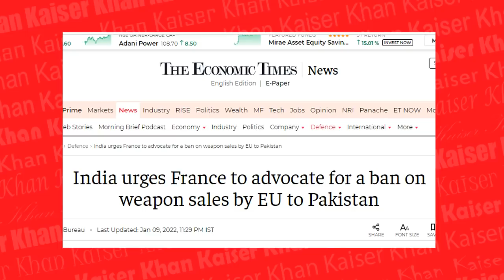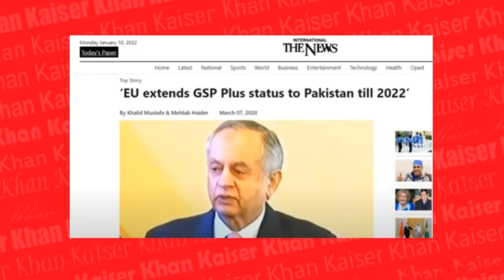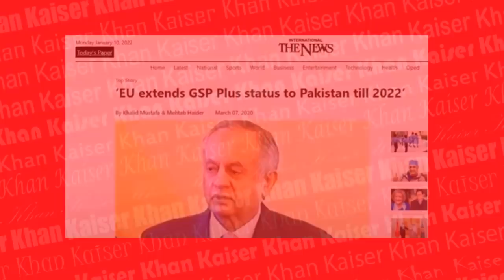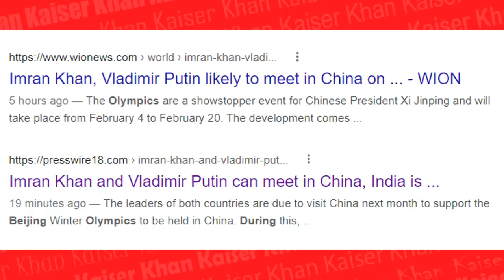India Reaction on Imran Khan and Putin likely to Meet in Olympics 2022 Beijing I Urdu I Kaiser Khan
Pakistan's prime minister Imran Khan and the Russian president Vladimir Putin are likely to hold a bilateral meeting on the sidelines of the Beijing Winter Olympics that are scheduled to be held next month. Both Imran Khan and Vladimir Putin have been invited by the Chinese president Xi Jinping for the opening
India Reaction on Imran Khan and Putin likely to Meet in Olympics 2022 Beijing